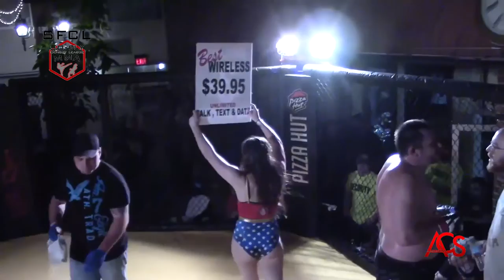So Fly Combat League The Lost Octoboer Robert Austin Vs. Tyson Potter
ACSLIVE.TV Presents
"So Fly Combat League The Lost Octoboer Fights"
Robert Austin Vs. Tyson Potter